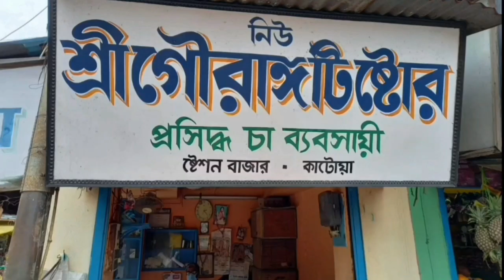Katwa Pourosabhar Notun Board Gothoner Por Prothom Board Meeting 29/03/2023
কাটোয়া পৌরসভার নতূন বোর্ড গঠনের পর প্রথম বোর্ড মিটিং 29/03/2022